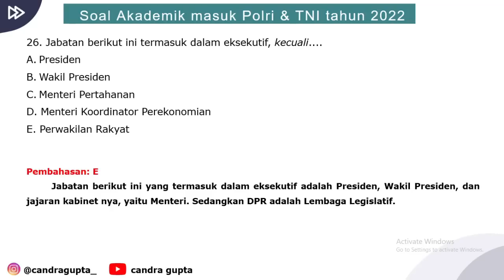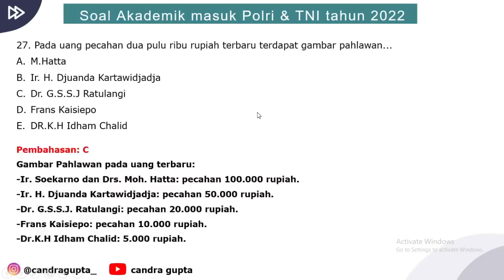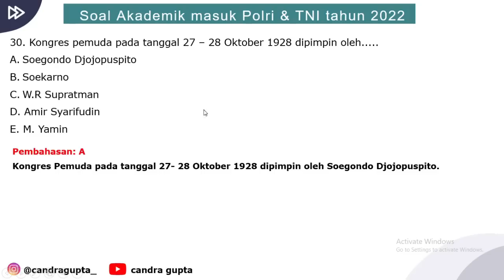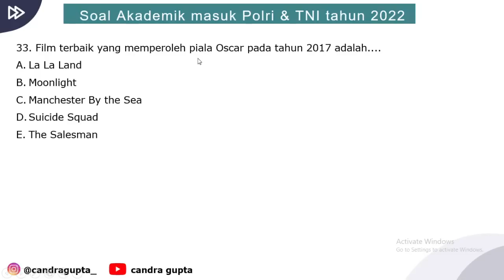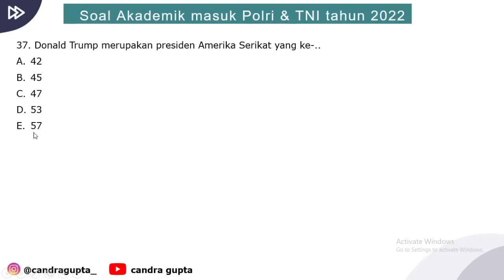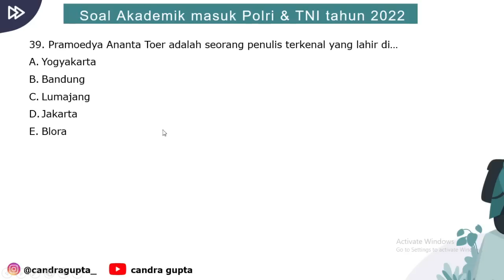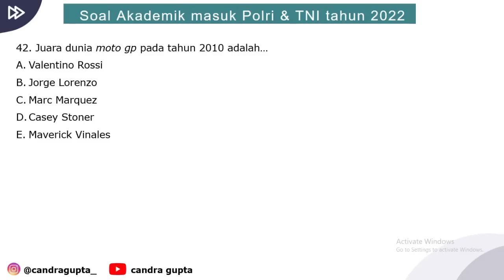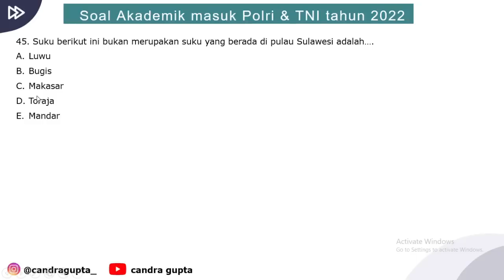Soal Akademik POLRI dan TNI Tahun 2022 dengan Pembahasan Lengkap - Pengetahuan Umum (Part 5)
Silahkan order E-book Modul Soal Tes Masuk POLRI tahun 2022 di link bawah ini:

Tes akademik Polri atau juga sering disebut (TPA) tes potensi akademik polri merupakan bagian penting dalam seleksi masuk Polri, dan semua keanggotaan Polri akan selalu ada tes akademik. Untuk itu mengerti dan memahami tes akademik ini penting bagi anda yang sedang dalam seleksi masuk Polri.

Secara umum tes akademik merupakan seleksi yang ada pada banyak seleksi masuk baik itu POLRI.